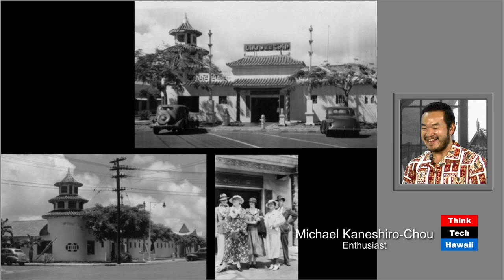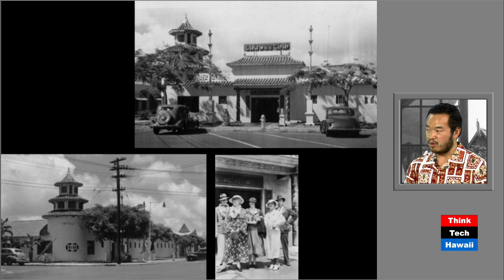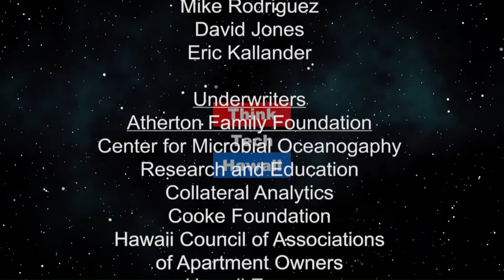Island Kitsch: Polynesian Pop (Docomomo Hawaii)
Docomomo Hawaii.  In the middle of the 20th century, some significant Polynesian-themed buildings were constructed in Hawaii that mixed some traditional elements of Polynesian design with the modernist elements popular at the time. Many of these are now demolished and lost forever.  The host for this episode is DeSoto Brown.  The guest for this episode is Michael Kaneshiro-Chou.